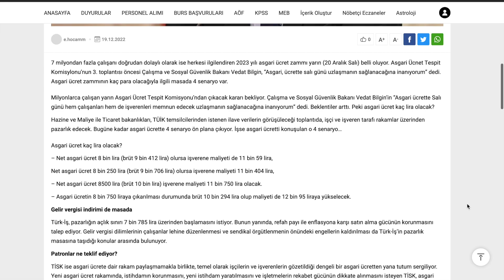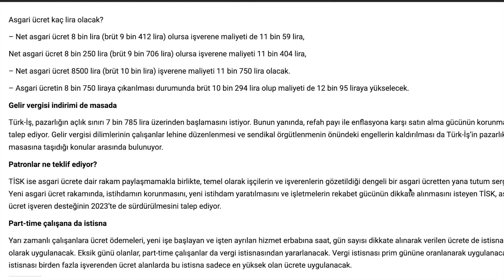ASGARİ ÜCRET NE ZAMAN AÇIKLANACAK TARİH NETLEŞTİ ASGARİ ÜCRET NE KADAR OLACAK AÇIKLANIYOR !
ASGARİ ÜCRET NE ZAMAN AÇIKLANACAK TARİH NETLEŞTİ ASGARİ ÜCRET AÇIKLANIYOR
TÜM SORULARINIZI SORABİLECEĞİNİZ ADRES :